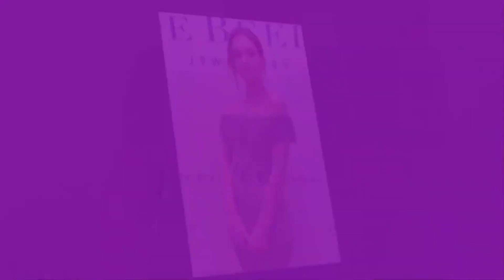Lily James (Cinderella) Stunning Transformation | From Baby To Now Years Old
Lily Chloe Ninette Thomson (born 5 April 1989), known professionally as Lily James, is an English actress and model. She studied acting at the Guildhall School of Music and Drama in London and began her acting career in the British television series Just William (2010). Following her role in the period drama series Downton Abbey (2012–2015), her film breakthrough was the title role in Cinderella (2015).

James went on to play Natasha Rostova in the television series War & Peace (2016), and starring roles in several films, including Pride and Prejudice and Zombies (2016), Baby Driver (2017), Darkest Hour (2017), The Guernsey Literary and Potato Peel Pie Society (2018), the musical Mamma Mia! Here We Go Again (2018), Yesterday (2019), Rebecca (2020) and The Dig (2021).